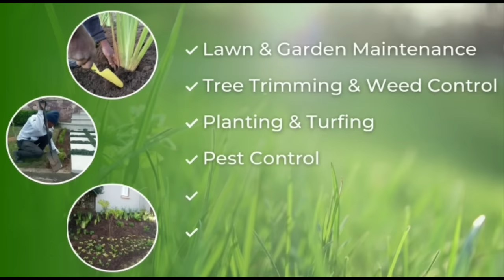A hungry Policeman demanding food.